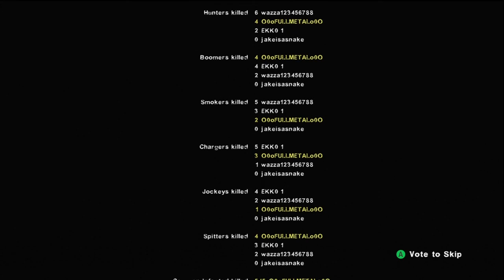Left 4 Dead 2- Dead Center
Sorry in advance for the in game audio. Will be fixed for next ep.